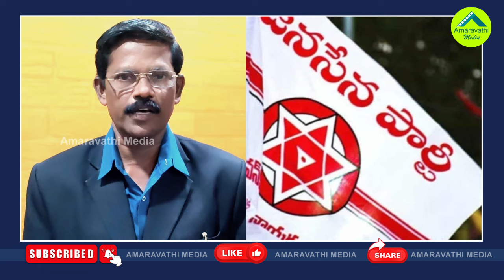టీడీపీ క్యాడర్..జనసేన ఎమ్మెల్యేల మధ్య ఏం జరుగుతోందంటే?| Janasena MLAs Facing Troubles With TDP Cadre